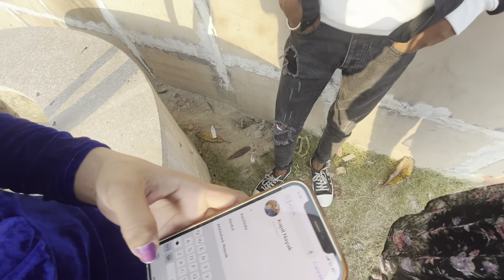कपिल मुझे रूलाकर तू कभी कुश नही रह पाएगा 😱||तुम से पहले लवी आई है मेरी life में 😒|| Squad sakun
So guys welcome back to my YouTube channel Squad kapil I hope you like this video & subscribe to the channel & share the video to your friends Baki milte h next video main

____________Disclaimer_____________

Video is for  fun puropse only.copyright disclaimer under section 107 of the copyright act 1976,allowance is made for "fair use" for purpose such as criticism comment news reporting teaching scholarship and research.fair use is aprimmited by copyright statute that might otherwise be infringing.non profit funny or personal use tips the balance is favour of fair use.

IMPORTANT NOTICE :- Permission has been taken from all the persons shown in the video

Radhe Radhe ❣️❣️